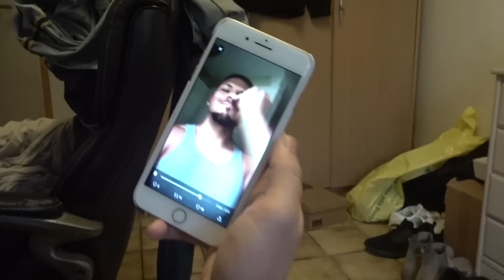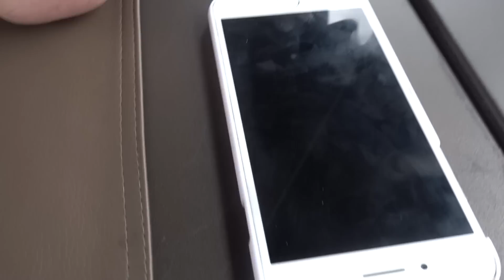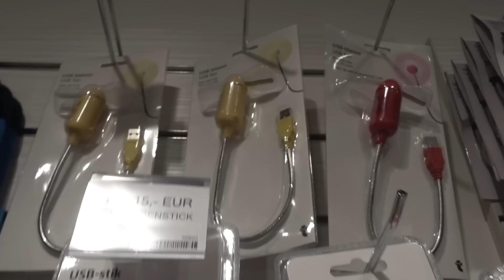GEZICHTSMASKER GAAT FOUT! | VLOG #16